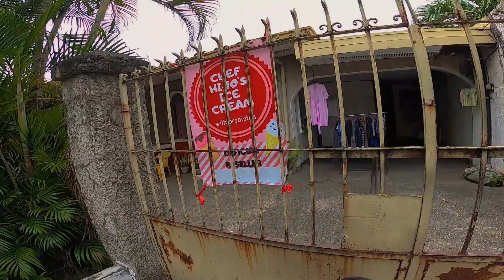Camera Test & BIKE TO WORK BF Homes Parañaque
Bike to work muna tayo habang camera testing narin. Let's ride sa BF Homes Parañaque